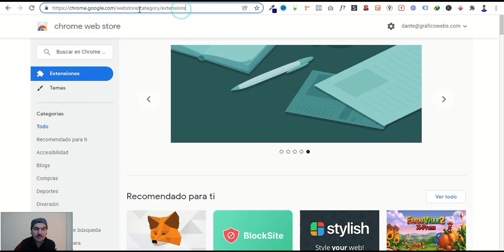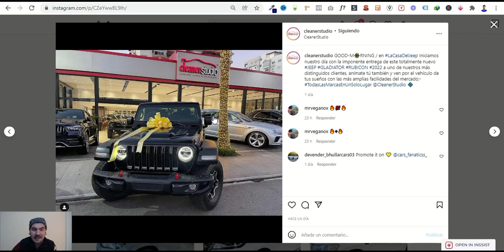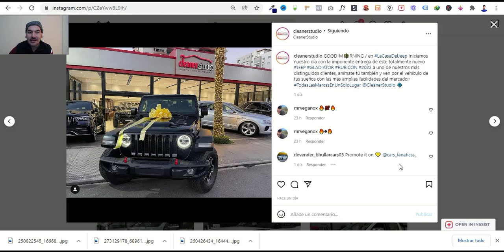👉Descargar IMÁGENES de INSTAGRAM (Sin perder calidad) con un click 2022 🙌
𝗦𝗲𝗿𝘃𝗶𝗰𝗶𝗼𝘀

En este video te indico cómo puedes descargar tus fotos desde instagram con solo un clic. y las fotos que se descargan están en alta calidad y tan solo con un clic podrás descargar las que quieras
Descargar fotos instagram - descargar fotos de instagram desde pc - descargar fotos de instagram - Descargar IMÁGENES de INSTAGRAM (Sin perder calidad)

► 𝗖𝗼́𝗺𝗼 𝗰𝗿𝗲𝗮𝗿 𝘂𝗻𝗮 𝗽𝗮́𝗴𝗶𝗻𝗮 𝗱𝗲 𝗙𝗔𝗖𝗘𝗕𝗢𝗢𝗞 𝗣𝗔𝗥𝗔 𝗡𝗘𝗚𝗢𝗖𝗜𝗢𝗦 𝟮𝟬𝟮𝟮 - 𝗙𝗔𝗡𝗣𝗔𝗚𝗘 𝟮𝟬𝟮𝟮 𝗱𝗲𝘀𝗱𝗲 𝗖𝗘𝗥𝗢, 𝗽𝗮𝘀𝗼 𝗽𝗼𝗿 𝗽𝗮𝘀𝗼 😆😆

👉𝗠𝗶𝘀 𝘀𝗲𝗿𝘃𝗶𝗰𝗶𝗼𝘀:👈

👉 𝗠𝗶𝘀 𝗰𝘂𝗿𝘀𝗼𝘀: 👈